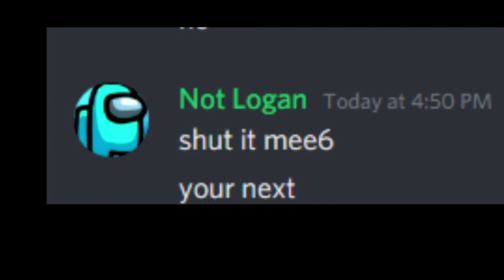MEE6 died 100% real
no lying in this video! 100% real!